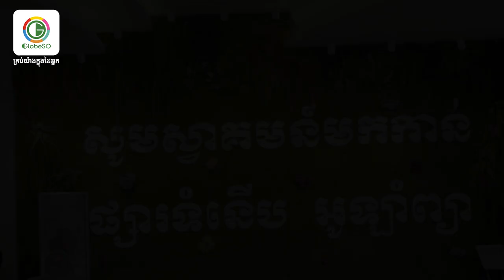ពូតុៗធ្វើសុីអ្នកជិះ - ShortFilm - [ រក្សាសិទ្ធដោយ PTroll Officail ]